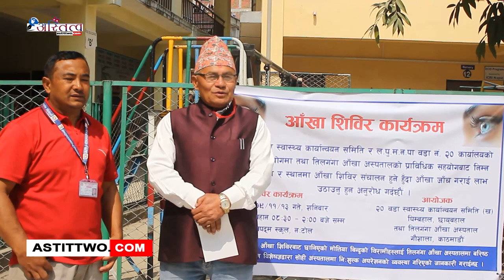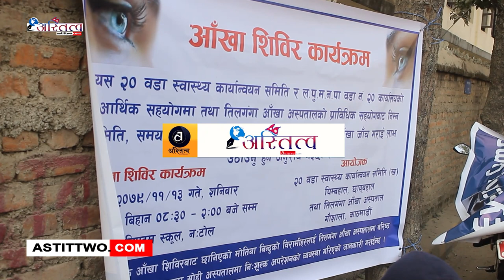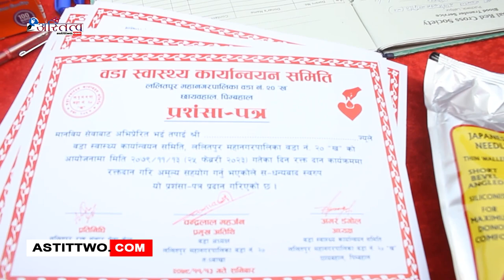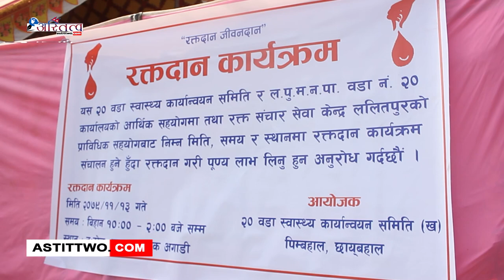ललितपुर महानगरपालिका वडा नं. २० द्धारा आँखा शिविर संचालन कार्यक्रम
ललितपुर महानगरपालिका  वडा नं. २० कार्यालयको आर्थिक सहयोगमा तथा तिलगंगा आँखा अस्पतालको प्राविधिक सहयोगबाट आँखा शिविर संचालन कार्यक्रम